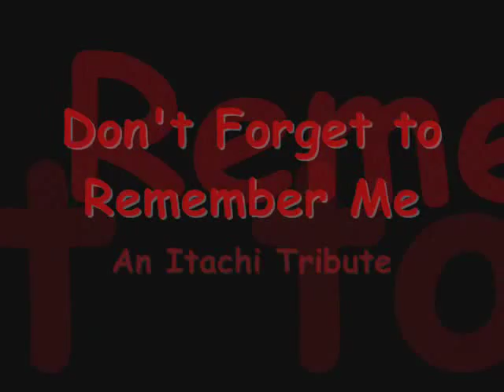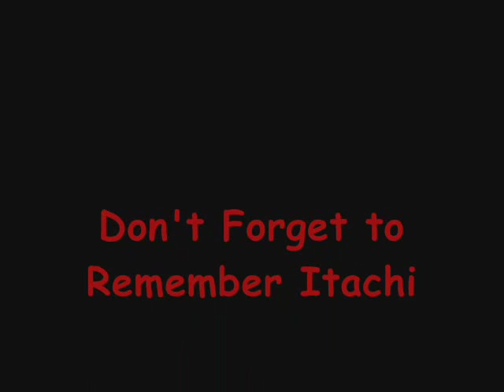Don't Forget to Remember Itachi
When I first heard this song I thought of Sasuke, but than Itachi came to mind.

Even thought we never see much of Itachi's side of the past I believe that Itachi had a better bond with his mother than his father.

I made this slideshow a while back, and still love it =P

I own none of the characters and all of these pictures were found on photobucket and this was all put together using WMM

I take requests =3